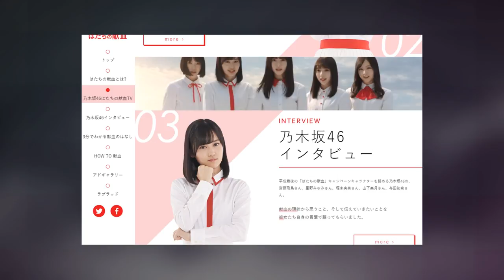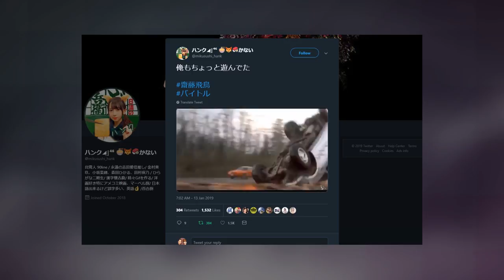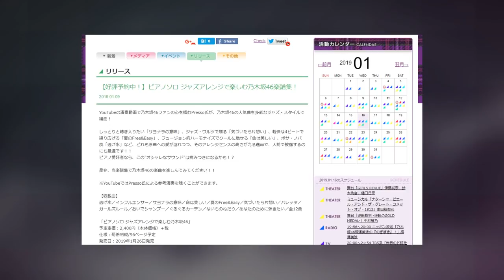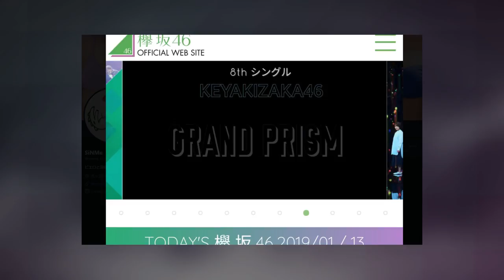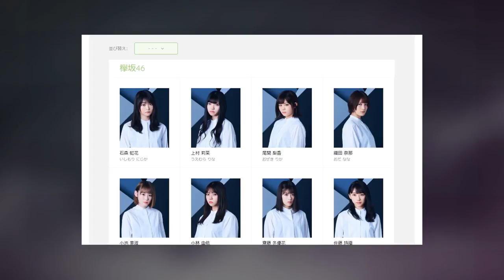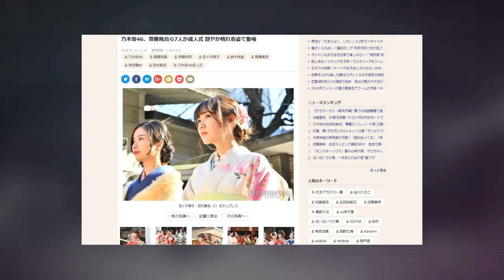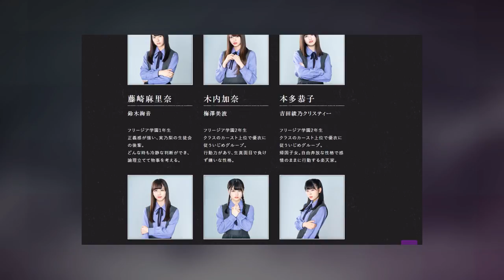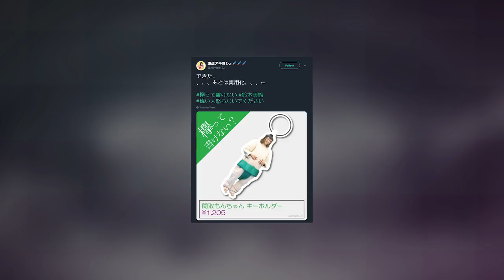Nogizaka46 Members Become Adults - The Slope Podcast Episode 58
Topics
(03:45)Shilling Corner
(21:17)Keyakizaka46 announces 8th single
(32:53)Nogizaka46 members take part in coming of age ceremony
(38:20)Nogizaka46 Zambi drama releases trailer

TV Show Round Up
(55:25)Hiragana Oshi
(1:01:35)Keyakitte Kakenai
(1:08:35)Nogizaka Under Construction

Follow us ⮧